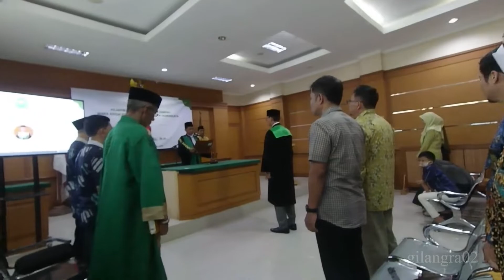WAKIL KETUA | POV PHOTOGRAPHY WITH CANON EOS M50 + CANON 50MM F/1.8 MARK II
Pelantikan Wakil Ketua Pengadilan Agama Kota Tasikmalaya Kelas IB. Pelantikan tersebut dilaksanakan pada hari Jum'at tanggal 2 September 2022.

Setup:
Canon EOS M50
Lensa Canon Mark II 50MM F/1.8
Action Cam Yi Lite